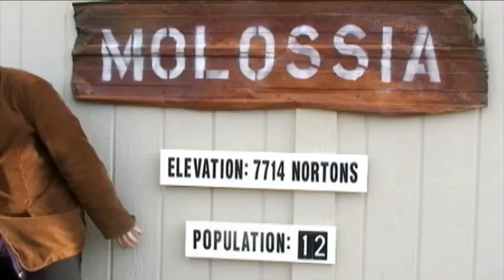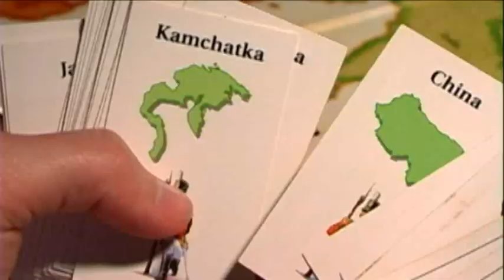Kickassia Part 5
Part 5 Of The 6 Part EPIC That Is Kickassia